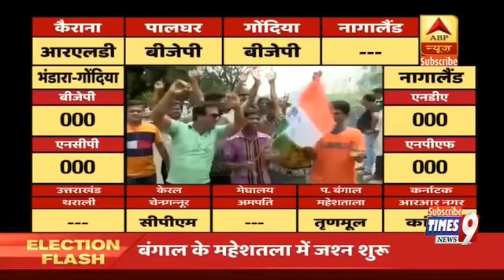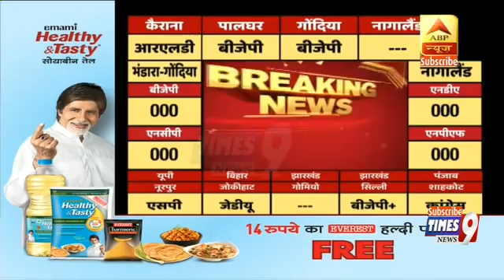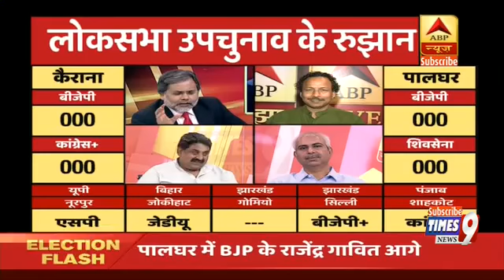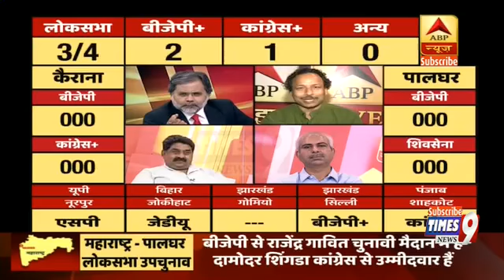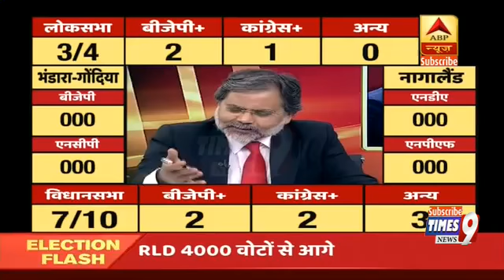Kerana by poll result 2018